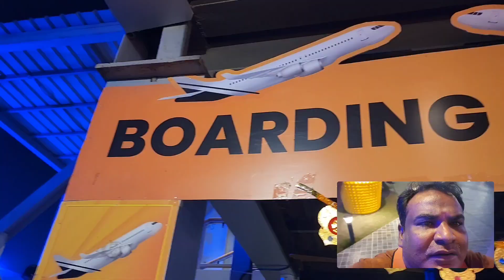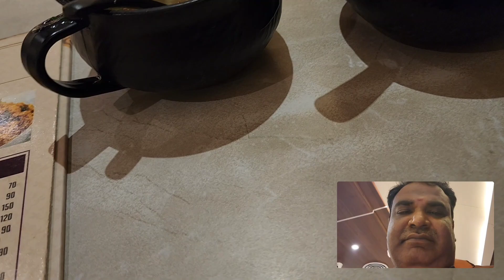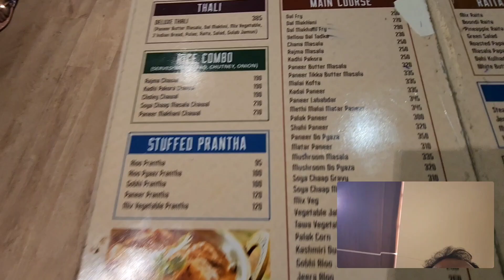என் வாழ்க்கையில் முதல்முறையாக ஏரோபிளேனில் சாப்பிட்டோம் - Ladakh Trip in Maruti 800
என் வாழ்க்கையில் முதன்முதலாக ஏரோபிளேனில் சாப்பிட்டோம் .